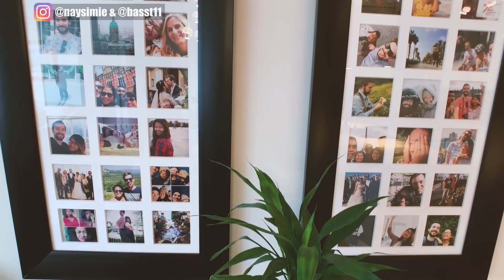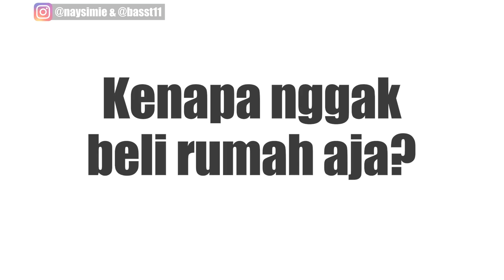KECIL TAPI MAHAL BANGET: APARTEMEN KAMI DI KANADA